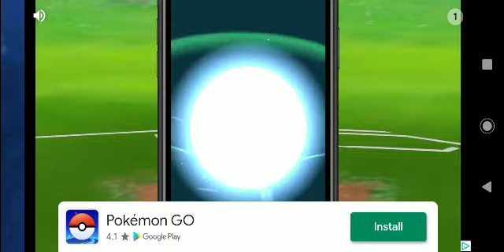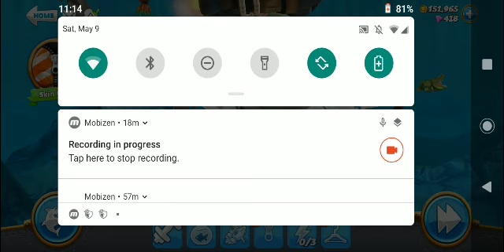Hungry Shark World (MEGA HUNGRY)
Best gameplay of Hungry Shark in my life